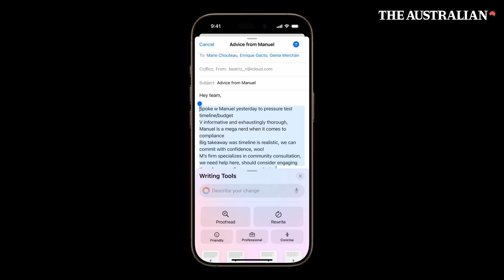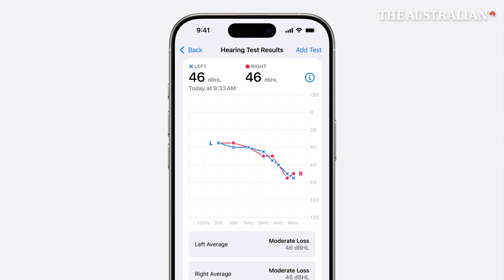Unveiling the Future: Inside Apple's game-changing product lineup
Apple has unveiled its most exciting product lineup of the year. The Australian's Technology Editor, Jared Lynch, reports from Cupertino as a guest of Apple, breaking down everything you need to know about the new iPhone 16 series, Apple Watch Series 10, and AirPods Pro 4, all featuring cutting-edge AI advancements. With redesigned iPhones powered by the more advanced A18 chips, enhanced health features in the Apple Watch, and AirPods offering hearing aid capabilities, this launch sets the stage for the future of technology.